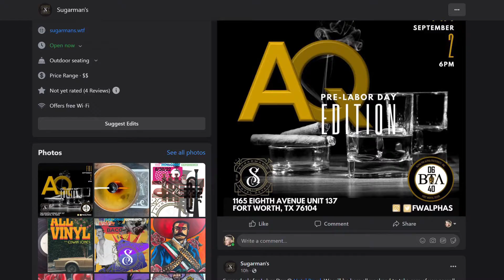Hittin' the Fort: Sugarman's